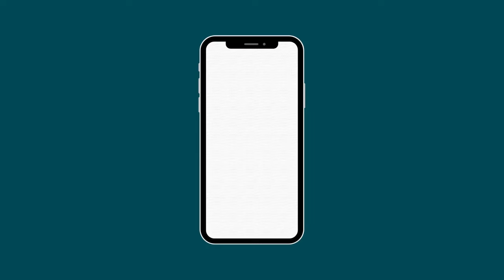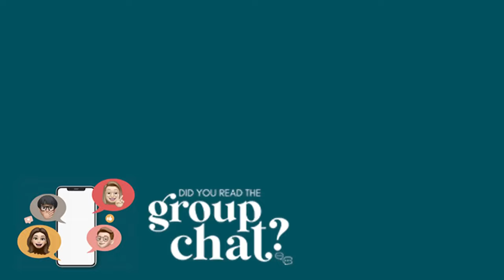045. Freddie Fassbear’s Jollywood Nights | Did You Read the Group Chat?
Psst, did you read the group chat?  We investigated what happened at Jollywood Nights before Miranda goes to see it on her own, RJ tries a North Pole Nutty Buddy, Adam plays a new spooky game, and Casey

00:00:00 Intro
01:00:37 Go Awf!